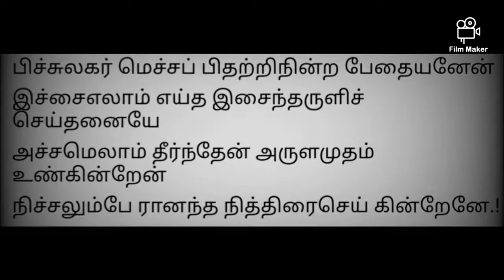பிச்சுலகர் மெச்ச பிதற்றி நின்ற..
திருஅருட்பிரகாச வள்ளலார் பாடல்கள்